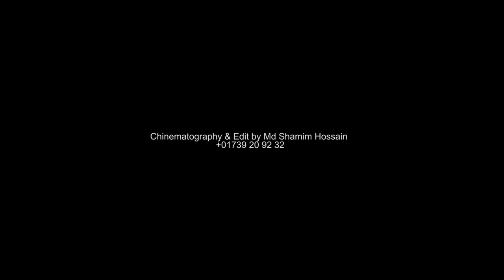Md Shahriar Kabir Shuvo & Muskan Siddique Wedding Reception Trailer ll Snapshot Frame ll Shamim ll